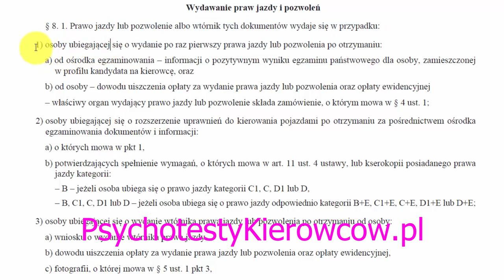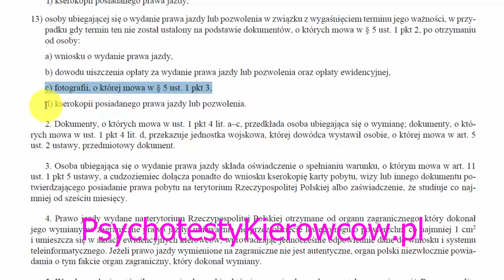Jak bez konsekwencji przedłużyć ważność prawa jazdy?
W tym wideo odpowiem Ci na pytanie, ile masz czasu
na przedłużenie terminowego prawa jazdy,
Moja odpowiedź nie dotyczy różnych sytuacji związanych
z zabraniem  za jazdę po alkoholu czy udział w wypadku.
Tylko najprostszej, czyli miałeś prawko terminowe
i skończyła się Ci jego ważność.
Tradycyjnie zaczynam od zapytania czytelniczki mojego bloga.

Witam. Moja ważność prawa jazdy skończyła się jakieś 2 miesiące temu.
 Jednak z racji tego, że były to wakacje, a ja pracowałam
 i nie potrzebowałam prawa jazdy,
 nie byłam u lekarza, żeby przedłużyć badania lekarskie,
który mi się skończyły.

 - chodzi o kategorie B,
 a prawo jazdy miałam terminowe, ponieważ mam wadę wzroku.

 Mam pytanie, czy jakbym nie zrobiła teraz badań
 i nie złożyła wniosku o wydanie nowego prawa jazdy
 w ciągu najbliższego np. roku, to czy później,
 gdy zdecyduję się po tym okresie na odnowienie ważności
 nie będzie z tym żadnego problemu?

- Wiem, że w tym okresie nie będzie mi potrzebne prawo jazdy.
Czy istnieje jakiś okres,
 w którym trzeba odnowić ważność prawa jazdy bez żadnych konsekwencji,
 np. ponownego zdawania albo wykupienia dodatkowych jazd?
Pozdrawiam i proszę o odpowiedź
Joanna
Cześć nazywam się Darek Kraśnicki, jako lekarz medycyny transportu
przedłużyłem tysiące praw jazdy, ale nie wiedziałem
na początku, co mam odpowiedzieć.

Sięgnąłem więc do ROZPORZĄDZENIA
MINISTRA TRANSPORTU, BUDOWNICTWA I GOSPODARKI MORSKIEJ 1)
z dnia 31 lipca 2012 r.
w sprawie wydawania dokumentów stwierdzających
 uprawnienia do kierowania pojazdami 2)

W Rozdziale 3-cim przeczytasz
Wydawanie praw jazdy i pozwoleń
§ 8. 1. Prawo jazdy lub pozwolenie
albo wtórnik tych dokumentów wydaje się w przypadku:

punkt 13) osoby ubiegającej się o wydanie prawa jazdy
lub pozwolenia w związku z wygaśnięciem terminu jego ważności,
w przypadku gdy termin ten nie został ustalony na podstawie dokumentów,
 o których mowa w § 5 ust. 1 pkt 2, po otrzymaniu od osoby:
/chodzi tu o badania lekarskie/

a) wniosku o wydanie prawa jazdy,
b) dowodu uiszczenia opłaty za wydanie prawa jazdy
 lub pozwolenia oraz opłaty ewidencyjnej,
c) fotografii, o której mowa w § 5 ust. 1 pkt 3,
d) kserokopii posiadanego prawa jazdy lub pozwolenia

Nigdzie nie znalazłem jakiegoś terminu, po którym
musiałbyś zdawać egzamin na prawko.
Czyli np za 10 lat, czy 20 lat, czy w jakimkolwiek innym terminie.

Pokrywa się to z moimi spostrzeżeniami.
Ostatnio przedłużałem prawko polakowi, który wyemigrował
do Stanów w 1981 roku, powrócił teraz na emeryturze do Kraju,
a prawko miał jeszcze na starym blankiecie.

Wystarczyło tylko moje badanie i przywrócono
mu ważność tamtego dokumentu.

Oczywiście nie polecam wyczekiwania w nieskończoność,
poza jakimiś sytuacjami losowymi czy chwilowym brakiem gotówki.
Z reguły jest jakaś złośliwość rzeczy martwych,
bo często przedłużają prawko kierowcy, których łapie policja
i stwierdza brak ważnego dokumentu.

Wtedy badania lekarskie odbywają się w trybie awaryjnym,
a o stresie z tym związanym lepiej nie mówić.

Jeżeli mimo wszystko jest jakiś termin, po którym wymiana
prawka na nowe staje się problemowa, to koniecznie
skomentuj to wideo poniżej.

Jeżeli to wideo rozwiązało Ci jakiś problem, to podziel
się nim na swoim portalu społecznościowym Facebook, Nasza Klasa.
Jak jesteś na moim kanale po raz pierwszy, to koniecznie
dokonaj subskrypcji, a wtedy każdy nowy filmik obejrzysz jako pierwszy
i niczego nie przeoczysz.

Mówił Darek Kraśnicki z Wrocławia i do zobaczenia wkrótce.